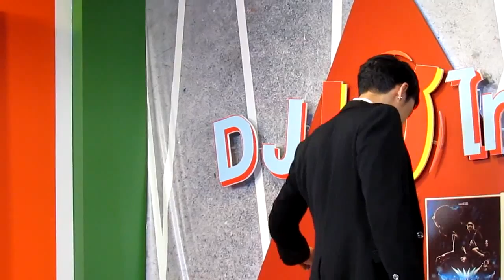[FANCAM] แกงส้ม @DJ เฮ ไทม์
รายการ DJ เฮ ไทม์ 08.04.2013
(มีตั้งแต่ก่อนการถ่ายทอดสดนะคะ อาจมึนๆนิดนึง ไม่เคยถ่ายแบบนี้555)